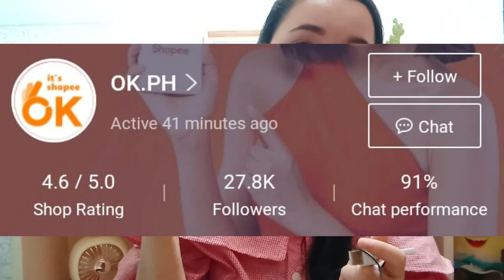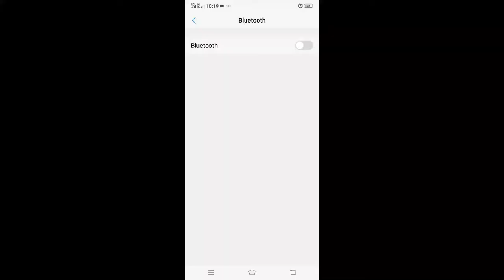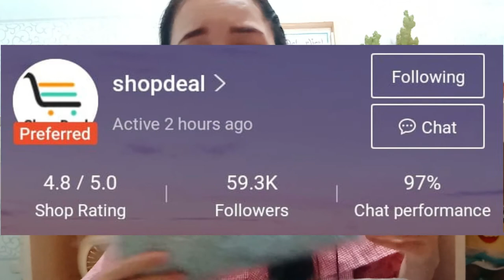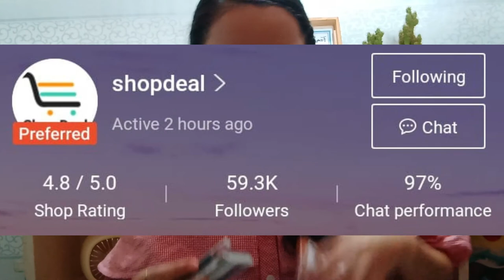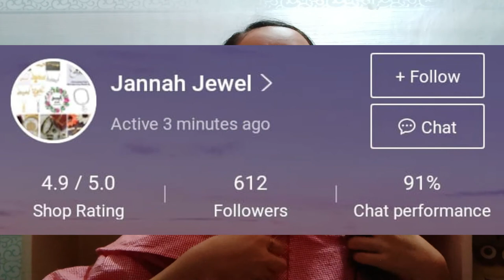AFFORDABLE SHOPEE HAUL : FOR VLOGGING & ACCESSORIES (for AS LOW AS 12 PESOS !) | Mvil Sandoval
V#17 AFFORDABLE SHOPEE HAUL : FOR VLOGGING & ACCESSORIES (for AS LOW AS 12 PESOS !) | Mvil Sandoval

Stay safe mga ka-Wanders. Enjoy my FIRST SHOPEE HAUL. First TAGALOG VLOG.

God bless :)

CAMERA USED : Vivo Phone
MUSIC 🤍 :

#2 HARDEST THING IN MY LIFE | Calling my dad in like 20 YEARS (Real Life Confession About Him Part 1)
#3 HARDEST THING IN MY LIFE | Finding the TRUTH about my DAD (Real Life Confession About Him Part 2)
#4 PLANK CHALLENGE 2.0 by Emi Wong | Quarantine Workout | Tips for a FIT & HEALTHY body x Mvil Sandoval
#5 BLACKPINK - 'How You Like That' ABS & BUTT WORKOUT by Chloe Ting | ECQ Workout x Mvil Sandoval
#6 How to Build Facebook Messenger Bot in 10 minutes using Chatfuel | Chatfuel Tutorial x Mvil Sandoval
#8 ABS IN 2 WEEKS | 2 WEEKS SHRED CHALLENGE by Chloe Ting | Mvil Sandoval x Dhanna Castillo
#11 HOW TO DEAL WITH STRESS IN COLLEGE x SURVIVING COLLEGE (A Real Life Confession) | Mvil Sandoval
#13 Life in a Day - A Story of 2020 on 25th of July | A Documentary Film by Mvil Sandoval